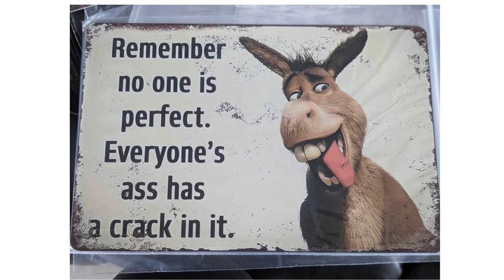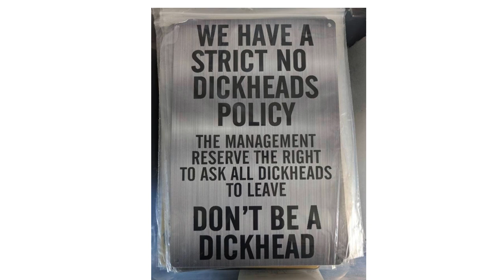PRINTABLE Wall Art That Will Elevate Your Home Decor!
Elevate your home decor with these printable wall art designs! Decorate your space with unique digital images that will impress your guests.

Wall art printables are so much fun. It's like creating your own wall decor for the whole house. This video is just the start of what's coming to our website. WallArtPrintables.com

Diane uses VidIQ to grow her channel. It's a must have for every YouTube channel.

Follow Diane on social media.